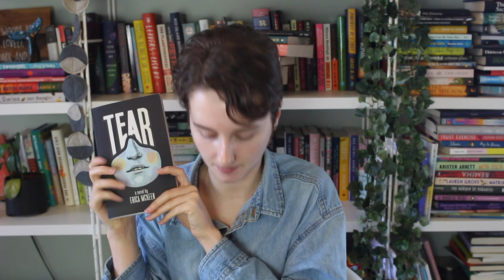Recent Reads #47 | In which everything is just pretty good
THE BOOKS:
0:00 - Intro
1:20 - Pizza Girl by Jean Kyoung Frazier
3:08 - All The Lovers in the Night by Mieko Kawakami
4:46 - At Certain Points We Touch by Lauren John Joseph
6:30 - Cairo Circles by Doma Mahmoud
8:37 - How to Set a Fire and Why by Jesse Ball
10:13 - Great Circle by Maggie Shipstead
12:07 - Marilou is Everywhere by Sarah Elaine Smith
13:49 - The Order of the Pure Moon Reflected in Water by Zen Cho
15:15 - Tear by Erika McKeen
16:30 - The Sleeping Car Porter by Suzette Mayr